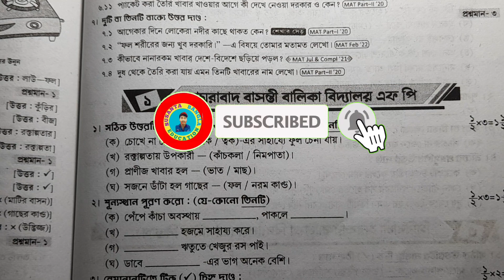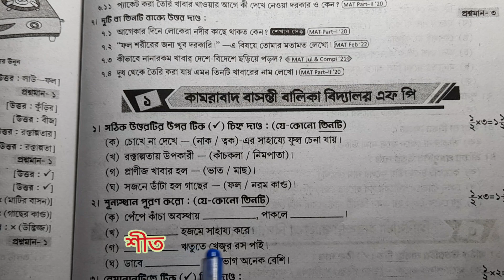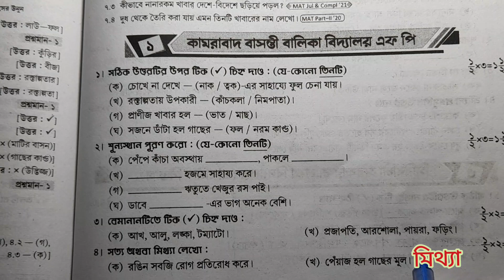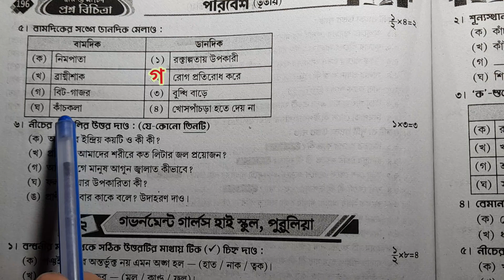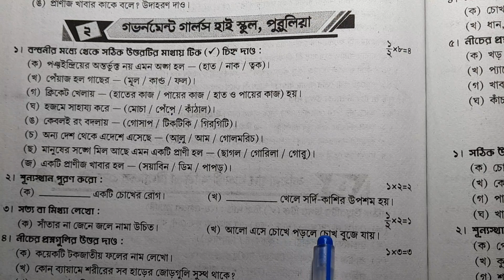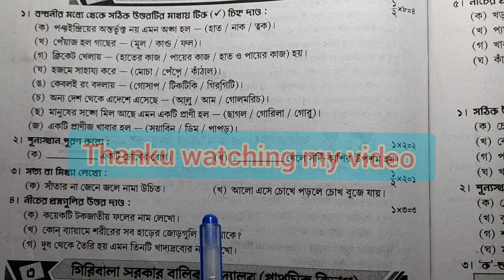তৃতীয় শ্রেণির প্রথম পর্যায়ক্রমিক মূল্যায়ন পরিবেশ রায় ও মার্টিন প্রশ্ন বিচিত্রা মডেল ১,২ পৃষ্ঠা ১৯৫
class 3 1st summative exam poribesh question solve  roy o  Martin question bank page no 195, 196  রায় ও মার্টিন প্রশ্ন বিচিত্রা

তৃতীয় শ্রেণির পরিবেশ  মডেল প্রশ্ন সেট ১, ২

Math,history,bangla,geography, (1-8class)

ai Video Tai tomra dekte pabe class 3 er poribesh 1st summative exam preparation. roy o Martin question bank class 3 poribesh model activity 1, 2 , solve, page no 195, 196.
তৃতীয় শ্রেণির রায় ও মার্টিন প্রশ্ন বিচিত্রা ২০২৪ পরিবেশ প্রশ্ন সমাধান পৃষ্ঠা ১৯৫, ১৯৬। পরিবেশ প্রশ্ন সেট ১, ও সেট ২ পাতা ১৯৫, ১৯৬ রায় ও মার্টিন প্রশ্ন বিচিত্রা ।